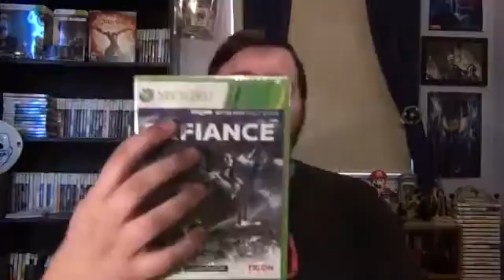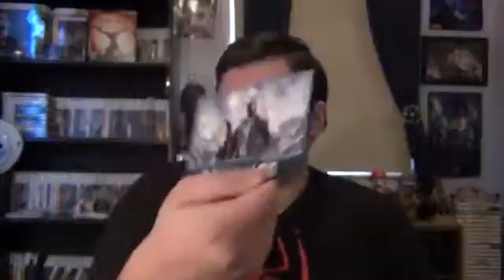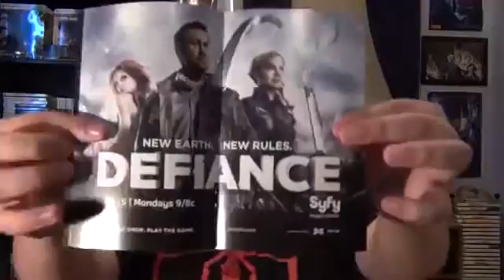Defiance MMO Unboxing